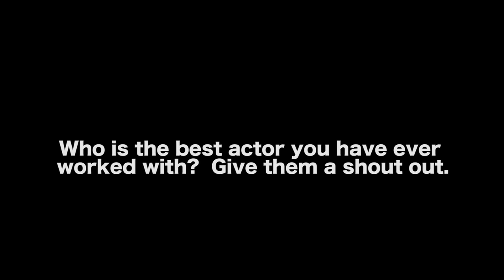Pro Cinematographer On What Separates Great Actors From Everybody Else - Andy Rydzewski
MORE VIDEOS WITH ANDY RYDZEWSKI

AUDIO